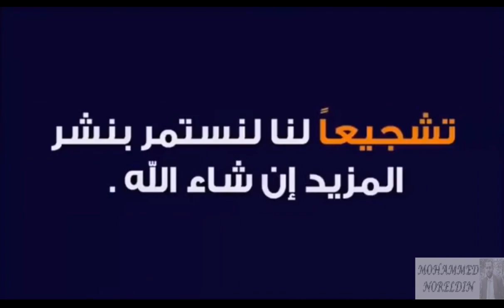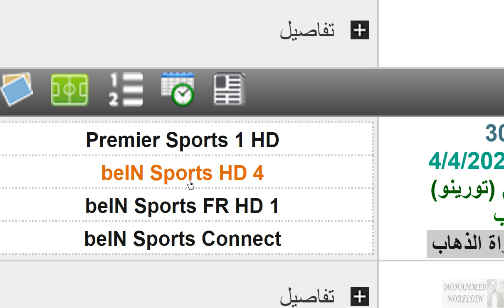موعد مباراة يوفنتوس القادمة - مباراة جوفنتوس وتورينو في الدوري الإيطالي والقناة الناقلة الجولة 30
موعد مباراة يوفنتوس القادمة - مباراة جوفنتوس وتورينو في الدوري الإيطالي والقناة الناقلة الجولة 30 والقنوات العربية والاجنبية والمعلقين
موعد مباراة يوفنتوس القادمة -مباراة جوفنتوس و تورينو في الدوري الإيطالي الاسبوع ال 30 والقناة الناقلة والقنوات العربية والاجنبية والمعلقين
موعد مباراة يوفنتوس القادمة -مباراة جوفنتوس وتورينو في الدوري الايطالي الاسبوع ال 30 والقناة الناقلة والقنوات العربية والاجنبية والمعلقين
موعد مباراة جوفنتوس القادمة -مباراة يوفنتوس و تورينو في الدوري الايطالي الجولة ال 30 والقناة الناقلة والقنوات العربية والاجنبية والمعلقين
موعد مباراة جوفنتوس القادمة -مباراة يوفنتوس و تورينو في الدوري الإيطالي الجولة 30 والقناة الناقلة والقنوات العربية والاجنبية والمعلقين
موعد مباراة جوفنتوس القادمة -مباراة يوفنتوس و تورينو في الدوري الإيطالي الاسبوع 30 والقناة الناقلة والقنوات العربية والاجنبية والمعلقين